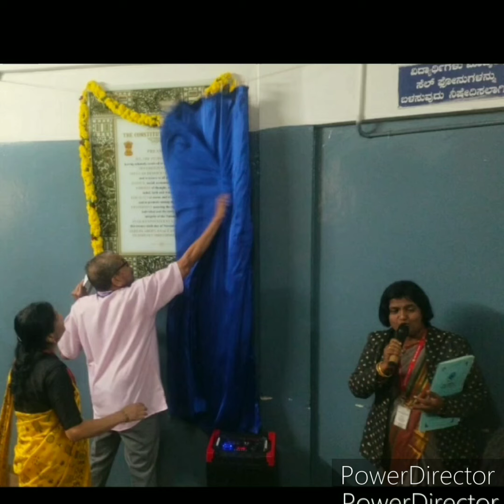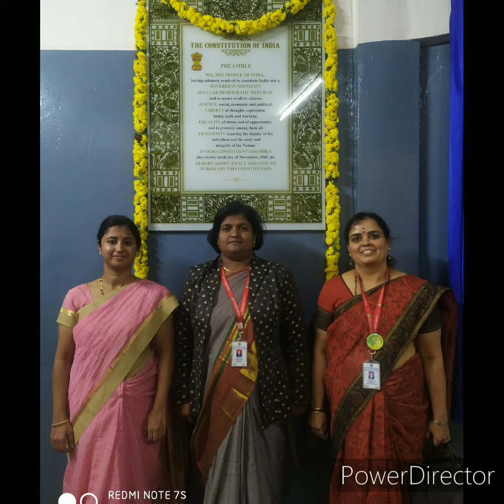ಸಂವಿಧಾನ ಓದು ಕಾರ್ಯಕ್ರಮ, ವಿಜಯ ಕಾಲೇಜು ಜಯನಗರ್. 2023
ಸಂವಿಧಾನ ಓದು ಕಾರ್ಯಕ್ರಮ,  ವಿಜಯ ಕಾಲೇಜು ಜಯನಗರ್.